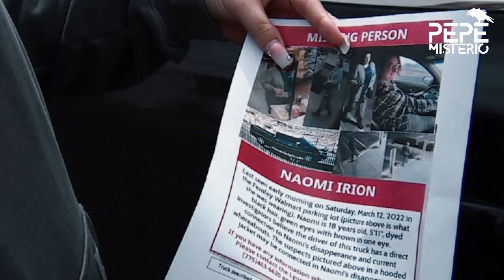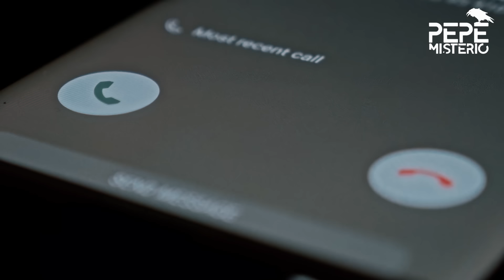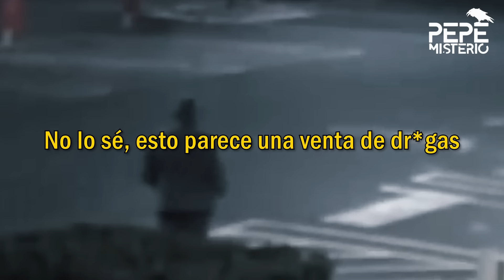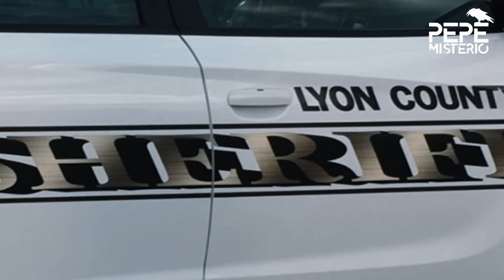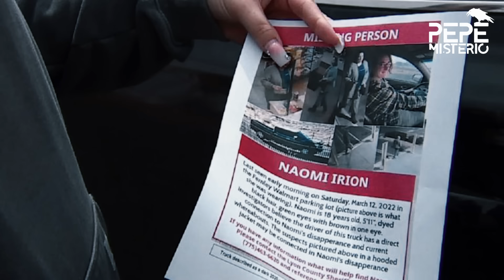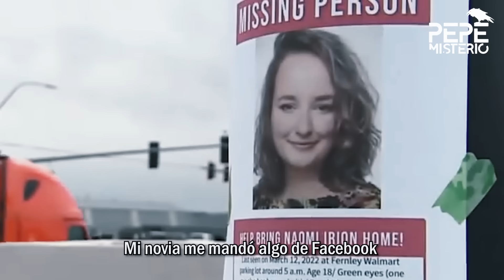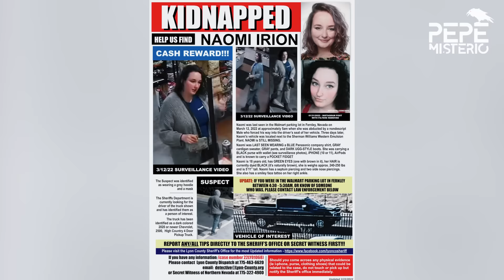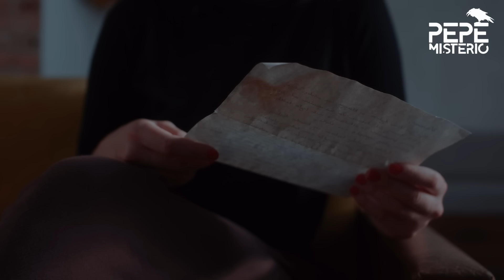¡52 horas terribles! Desapareció en Walmart y la POLICÍA fue muy LENTA | El CASO de NAOMI IRION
¿Qué hizo Troy Driver? ¿Quién es Zulema y qué tiene que ver en este crímen de Walmart? En la madrugada del 12 de marzo de 2022, Naomi Irion, de 18 años, desapareció del estacionamiento de una sucursal de Walmart, apresuradamente y sin dejar rastros.
Gracias a que sus hermanos comenzaron a moverse, descubrieron gracias a la amabilidad del personal de seguridad, que las cámaras de aquella tienda consiguieron captar el momento en el que un hombre se mete en el auto de la joven y conduce, sin siquiera darle tiempo a Naomi de bajarse de él.
El tiempo corre, y con muy poca información, la familia comenzó a recorrer todos los lugares posibles para encontrar información sobre la joven. Nadie se imaginaba que cada paso que dieran los llevaría a una resolución por demás turbulenta.
Su caso fue uno de los que, lamentablemente, se enfrentaron a la incompetencia y la irresponsabilidad de los oficiales de la zona de Nevada, en Estados Unidos.
¿Qué sucedió? ¿Qué fue lo que descubrieron?